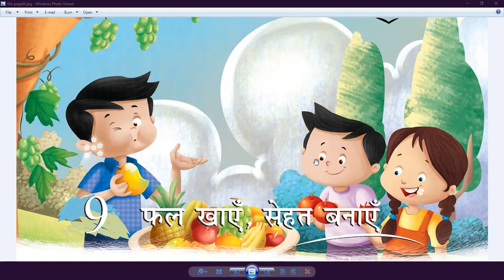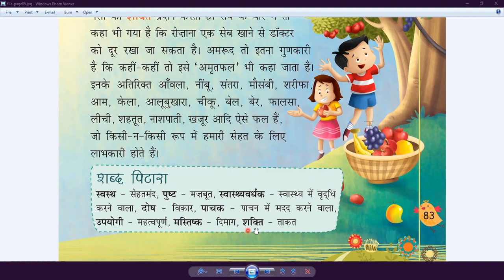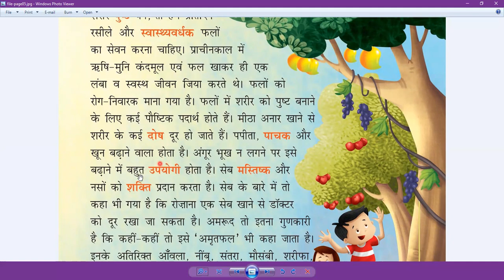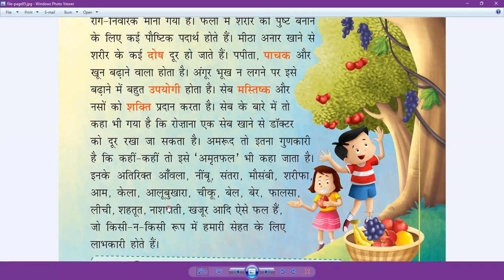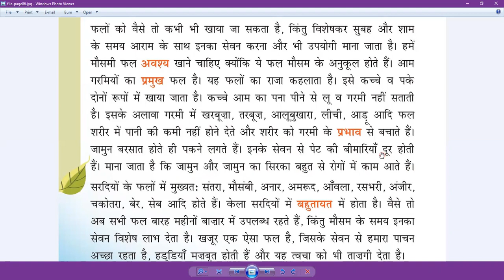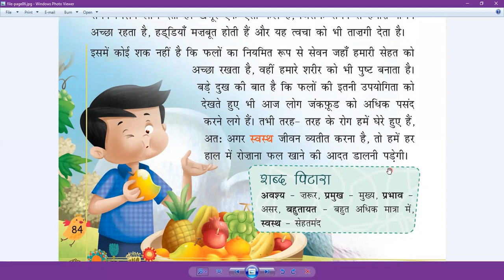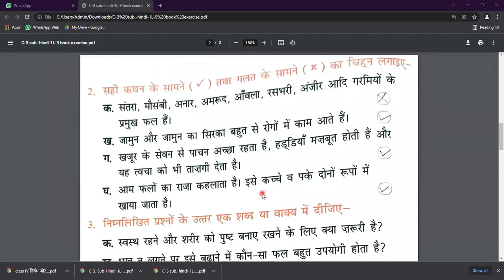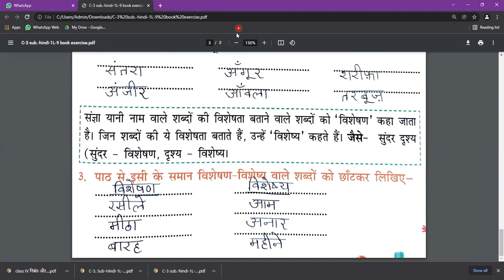Class - III - Hindi - Online Class 17-12-2021 by Pinky Ma'am (LPS)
फल खाएँ  , सेहत बनाएँ  ( पाठ ९ )